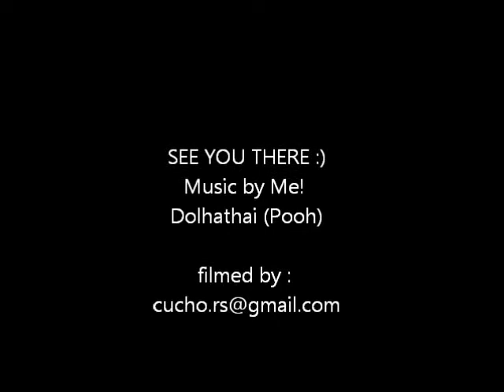Past Objects Art at Greenflea market Columbus Avenue NYC